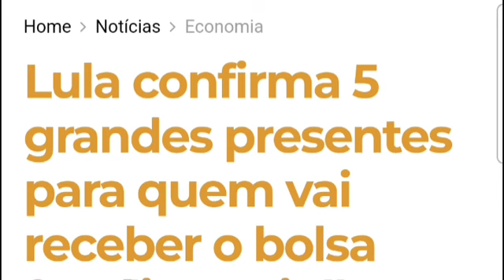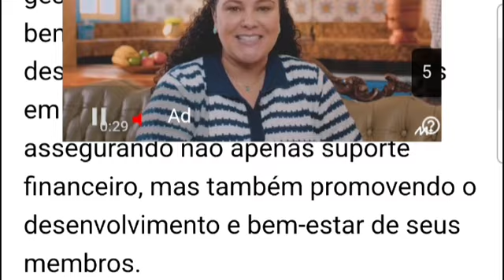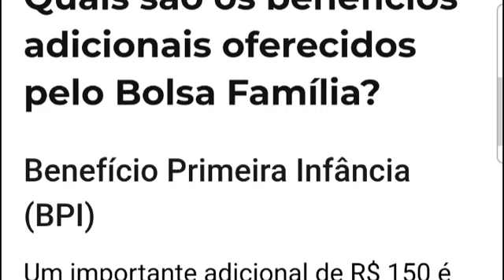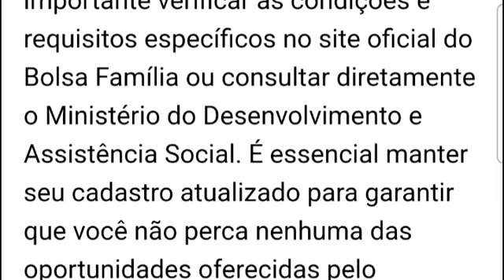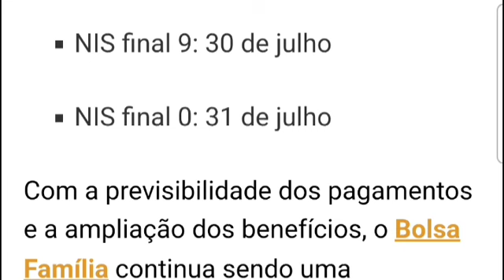Lula confirma 5 grandes presentes para quem vai receber o bolsa família em julho